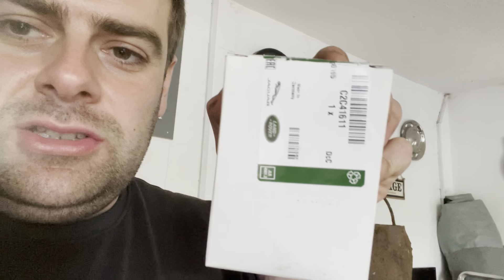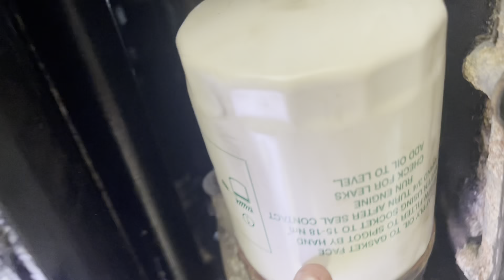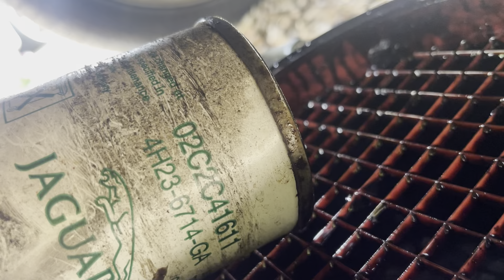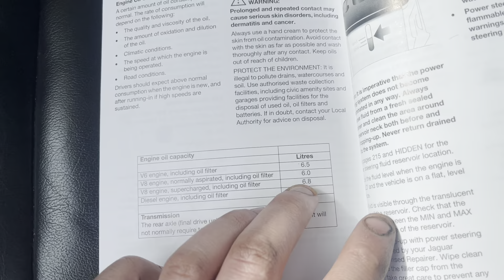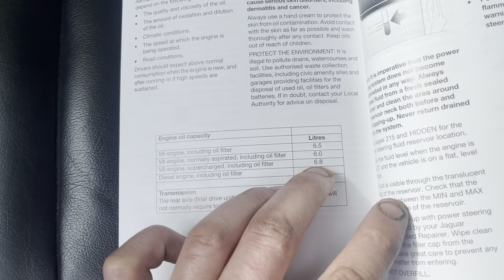Jaguar oil and filter change on the XJR 4.2 supercharged X350 Castrol 5W-30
Next to sort the leak